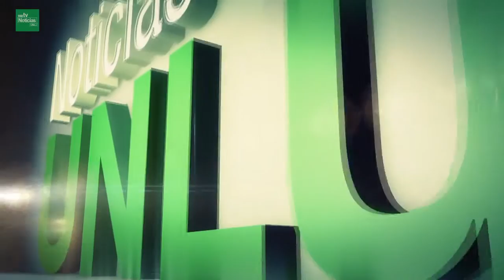13° Programa de "Noticias UNLu" 2015